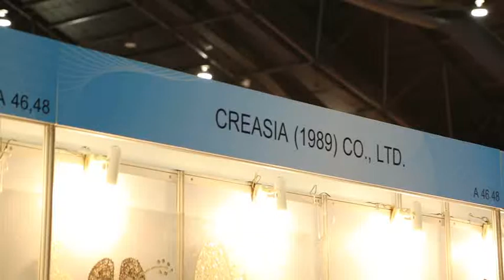CREASIA 1989 CO ,LTD&CREASIA HOUSE LTD